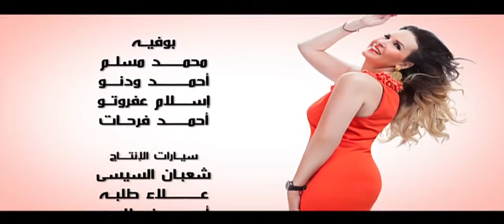مسلسل نكدب لو قلنا مبنحبش - الحلقة 15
بطولة: يسرا - مصطفى فهمي - ورد الخال - رجاء الجداوي - رفيق علي - أحمد داود - نسرين أمين - محمد شاهين - أمينة خليل - محمد سلام - عمرو صالح - يارا جبران - أحمد حاتم - أمير صلاح الدين - كارمن بصيبص

بطولة: نهلة زكي - دينا عصام - سراء جبيل - رحاب حسين - دنيا النشار - مروة ثروت - عماد أشقر - حمادة بركات - منة حسام - صبري عبد المنعم - كارلا بطرس - لؤي عمران - إبراهيم فرح - علي خليفة
مهندس الصوت: رمضان أبو زيد
مهندس الديكور: احمد عباس
منسق مناظر: هاني عجمي
مدير إدارة الإنتاج: أيمن شوقي
تنفيذ الإنتاج: إيهاب القوري
تصوير: أشرف بدراوي
المخرج المنفذ: محمد سعيد عبد الله
مساعد مخرج اول: هادي علي
سكربت: أميرة العربي
مساعد مخرج ثاني: مايكل رفعت
المنتج الفني: نبيل صبحي
تصميم الملابس: ناهد نصر الله
الإشراف الفني والديكور: باسل حسام
موسيقى: هشام نزيه
مونتاج: منى ربيع
مدير التصوير: سامح سليم
الإشراف على الإنتاج: فادي فهيم
تأليف: تامر حبيب
إخراج: غادة سليم